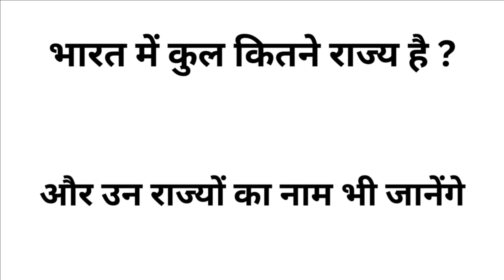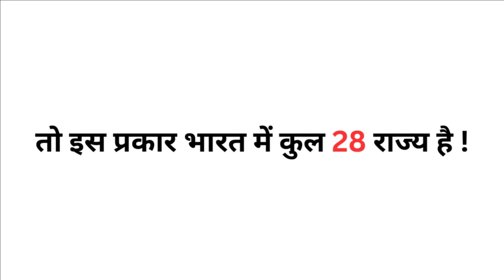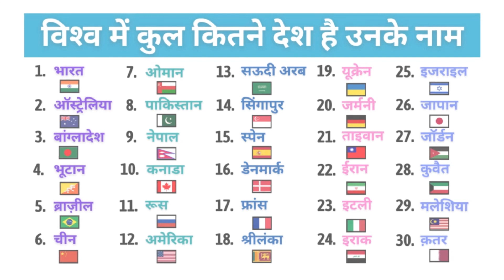Map OF India (भारत का नक्शा) / India Map / All States of india in hindi / India States Map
🗣 दोस्तों आज इस वीडियो में आप इंडिया का मैप यानी भारत का नक्शा देखने वाले है जिसमे आप जानेंगे की भारत में कुल कितने राज्य है और भारत के सभी राज्यों का नाम भी मैप में आप देखेंगे तो चलिए शुरू करते है..

🟨 Cover Topic (solves your questions) :

maps of india
map of india
india map
india map 2024
india map in hindi
map of india in english
map of india video
India map
Map of india
map of india in hindi
states of india
state map
india map with states
map tricks
kon state kaha hai
indian state
indian states
how many states in india
bharat me kitne rajya hai
indian states and union territories
india 28 states name
political map of india